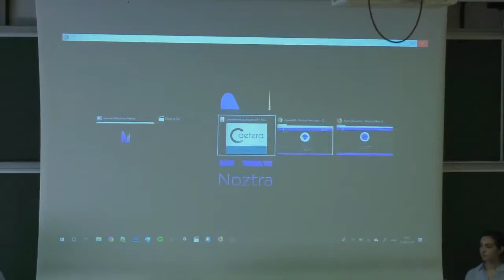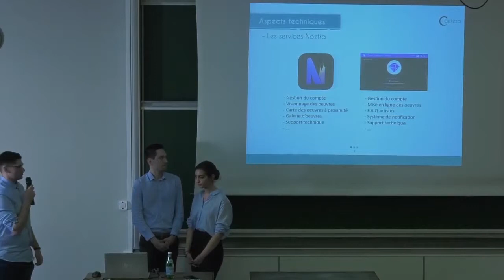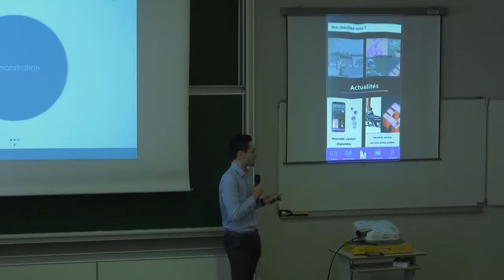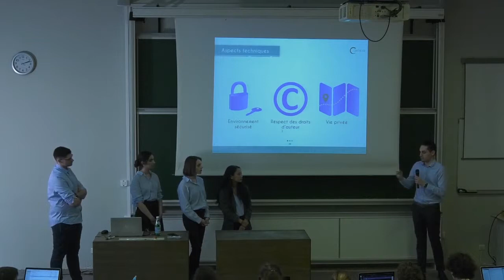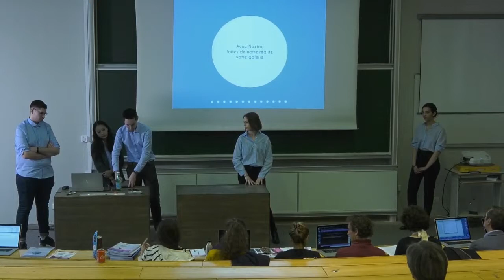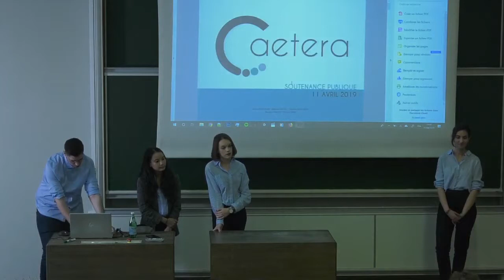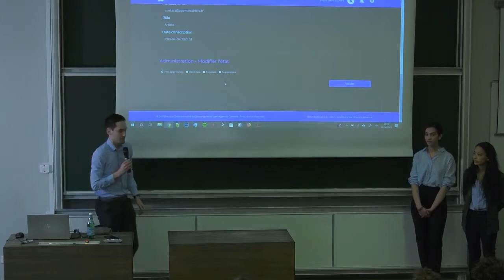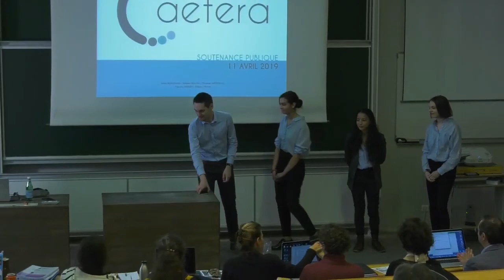Soutenance publique (Présentation & Questions) | Noztra par Agence Caetera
Soutenance publique complète (Présentation & Questions) de l'application Android Noztra par Agence Caetera.
L’agence Caetera est une agence composée de six étudiants passionnés et travailleurs qui cherchent à rendre le monde un peu plus beau avec leur projet d’application.
En effet, avec Noztra, une application de dépôt et collecte d’œuvres 3D, ils ont pour volonté de faire du monde une galerie d’art, et ainsi populariser l’art 3D.

Bientôt sur le Google Play...